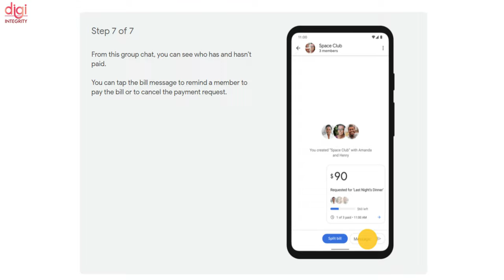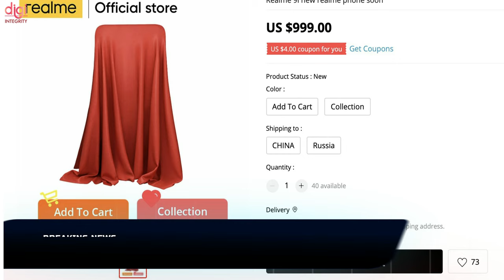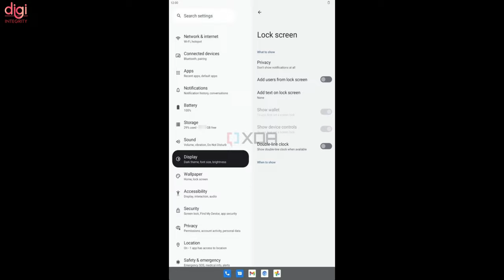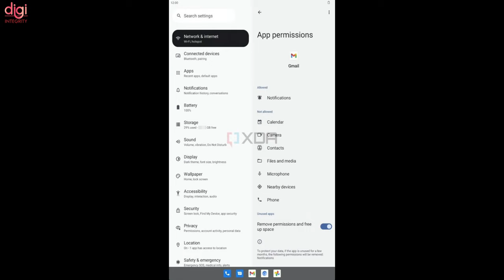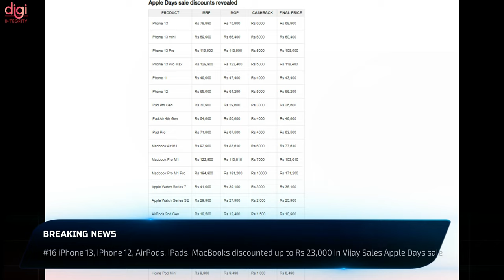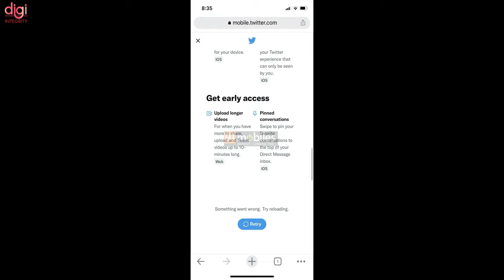Jio 5G Robotics, OnePlus Nord 2 CE 😞News, vivo V23 🇮🇳, TikTok 🆚Google,Android 13, GPay Split-DIN269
Video Highlights
(0:00) : Introduction
(0:13) : Debit Card, Credit Card Online Payment Rule: RBI Extends Tokenisation Deadline
(0:25) : Google Pay gets Split Expense feature
(0:37) : Amazon year-end sale on smartphones
(0:55) : Telco completes connected robotics trial on its 5G network
(1:10) : iQOO 9, iQOO 9 Pro first official look and launch date revealed
(1:34) : vivo V23 , vivo V23 Pro with color-changing back panels are coming on January 5
(1:51) : Xiaomi 12 specs and prices leak
(2:08) : Realme GT 2 Pro front design officially teased
(2:20) : Realme 9i listed on Aliexpress ahead of launch, key specifications revealed
(2:31) : OnePlus Nord 2 CE not coming before February 2022
(2:40) : Lenovo GM confirms the third-gen Motorola Razr Flip foldable smartphone is in the works
(2:59) : Lenovo Legion Y90 with 144Hz screen and dual-engine air-cooling is arriving on January 1
(3:25) : Leaked build of Android 13 surfaces with new features and minor changes
(4:33) : El Salvador President says Dollar is dead, Bitcoin is future
(4:49) : TSMC to begin 3nm chip production in fourth qtr of 2022
(5:21) : iPhone 13, iPhone 12, AirPods, iPads, MacBooks discounted up to Rs 23,000 in Vijay Sales Apple Days sale
(5:35) : TikTok becomes the King of the internet, dethrones Google
(5:55) : India currently has over 22 million smart TVs installed base
(6:22) : Twitter Blue premium subscription spotted in India
(6:37) : BGMI will now ban devices permanently for cheating
(6:49) : Thanks for watching

Honor Magic V, Taste the TV, 6G Is Here 😮,Vivo V23 Series India Launch,iQOO 9 Pro Full Specs-DIN268